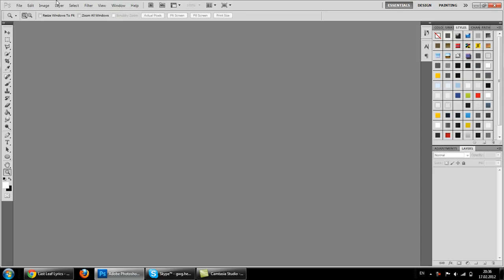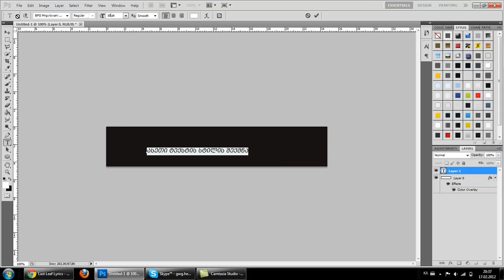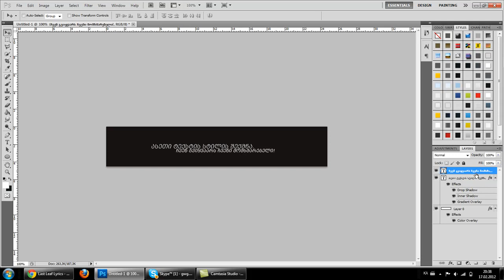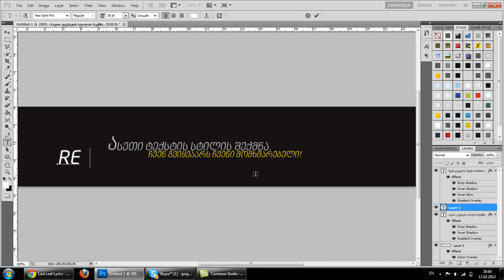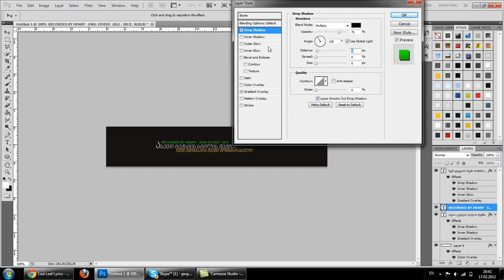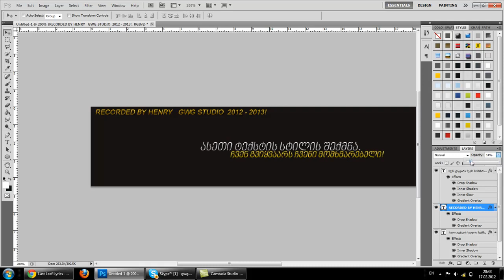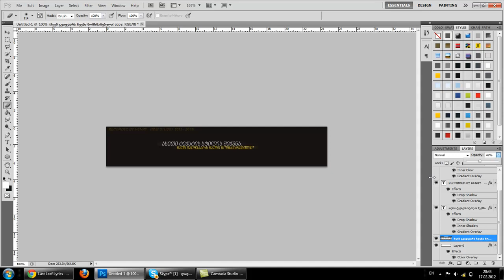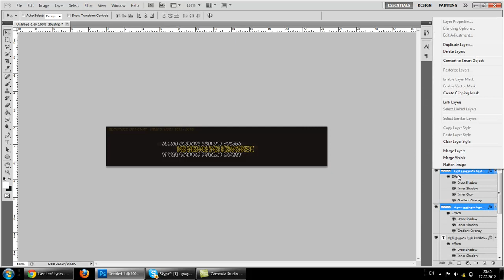როგორ გავაკეთოთ ტექსტის სტილი?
როგორ გავაკეთოთ ტექსტის სტილი?   აქ ნახავთ! :დ